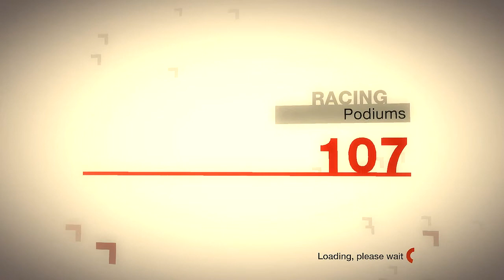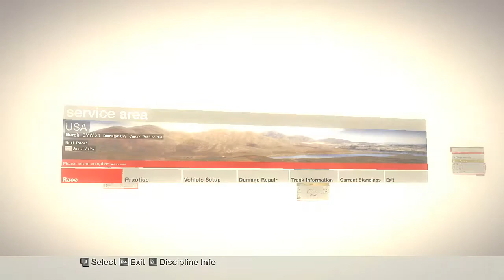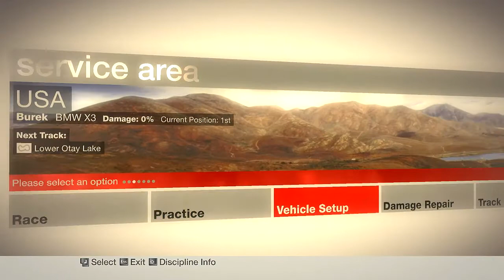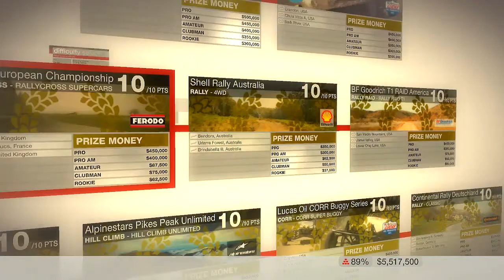Dirt 1 in 2021 Gameplay PC - Part 18 - No Commentary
- Hi Guys and Welcome to Awesome & Crazy Production. Today I will play Dirt 1 on my PC. After completing a lot of Dirt 2 I have now started my playthrough of the original Dirt game from 2007. I hope you like it because I spent a lot of time making this video. What is the best Dirt game you have played?

- Top 10 Games for 1GB and under 1GB RAM PC - Part 1

- Any ideas and suggestions about future videos are welcomed. Please write in the comments down below.